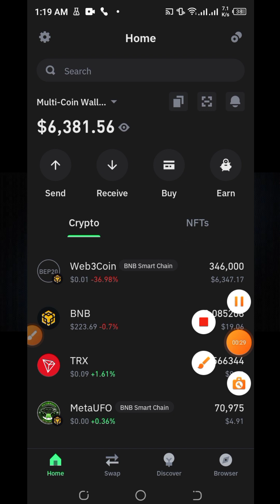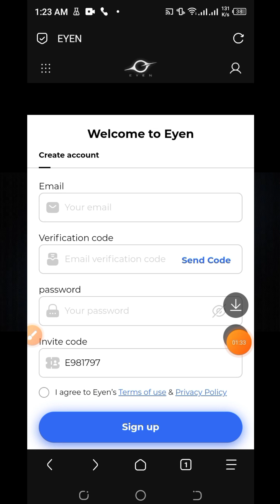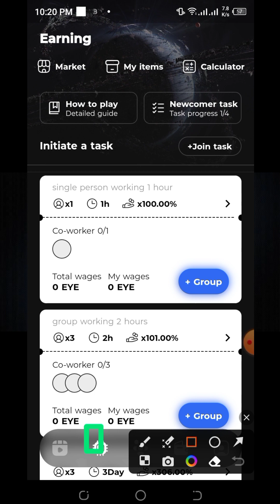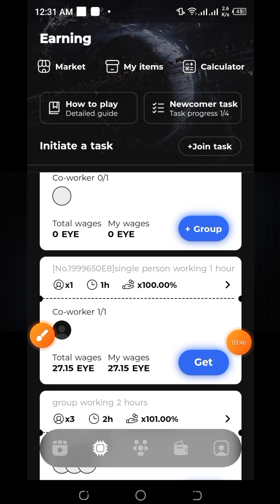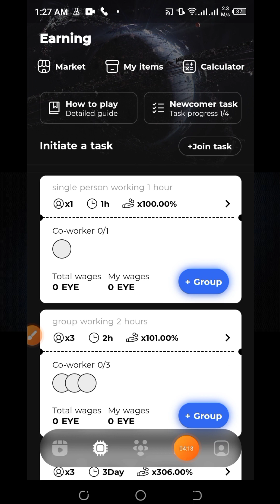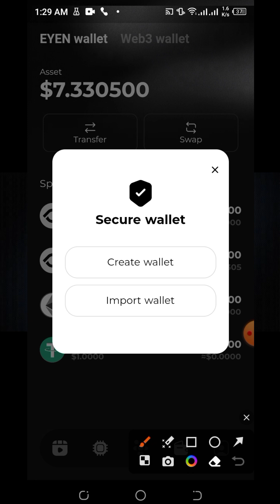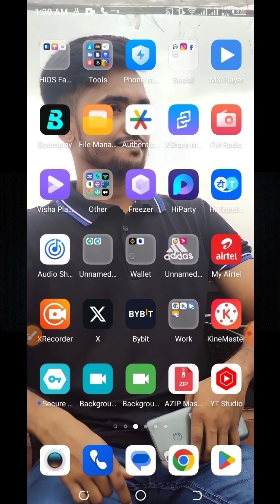EYEN Wallet Airdrop Free Claim🔥New Claim Free Crypto Airdrop Without Gas Fee🔥Airdrop Crypto 2023🔥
Today, I am thrilled to bring you an exciting opportunity - the EYEN Wallet Airdrop Free Claim! This is not your average airdrop, as it offers a unique feature - claiming free crypto without any gas fees! Yes, you heard that right, no gas fees to worry about! In this video, I will guide you step-by-step on how to participate in this incredible airdrop and provide you with the knowledge and tools to successfully withdraw your EYEN airdrop and even show you payment proof!

The EYEN Wallet Airdrop is an amazing chance for crypto enthusiasts to get their hands on Eye Tokens for free. With the rising popularity of cryptocurrencies, airdrops like this allow individuals to experience the world of crypto without any initial investment. The Eye Token is a promising digital asset with a growing community, and this airdrop provides you with an excellent entry point into the crypto space.

In this comprehensive video, I will walk you through the entire process of claiming your free Eye Tokens with the EYEN Wallet Airdrop. We will start by creating an EYEN wallet, and I will guide you step-by-step on how to securely set up your wallet and link it to your Trust Wallet. Trust Wallet is a popular and user-friendly crypto wallet, and by connecting it to your EYEN wallet, you can easily manage and store your Eye Tokens.

Once we have set up our wallets, I will demonstrate how to claim your free Eye Tokens without any gas fees. This is a game-changer in the crypto world, as gas fees can often be a barrier to entry for many individuals. With the EYEN Wallet Airdrop, you can claim your tokens without worrying about any additional costs.

To ensure the authenticity and credibility of this airdrop, I will also provide you with payment proof. Seeing is believing, and I want to give you peace of mind that this airdrop is legitimate and that you will receive your free Eye Tokens. By showcasing my personal experience and the actual payment proof, you can have full confidence in participating in this opportunity.

Now let's dive into the details of the EYEN Wallet Airdrop. As an experienced crypto enthusiast, I understand the importance of providing you with all the necessary information. Therefore, I will also discuss the fundamentals of airdrops, how they work, and their significance in the crypto industry. This will not only empower you with knowledge but also help you make informed decisions about future airdrops and crypto-related opportunities.

In addition to the EYEN Wallet Airdrop, I will touch upon other notable crypto airdrops of 2023. By exploring various airdrops, you can expand your crypto portfolio and potentially discover new digital assets that hold great potential.

Throughout the video, I will utilize my expertise to make the entire process beginner-friendly. Whether you are new to the world of crypto or an experienced investor, this video will cater to your needs. I will explain complex concepts in a simplified manner, ensuring that everyone can actively participate and benefit from the EYEN Wallet Airdrop.

To enhance your experience, I have carefully curated a detailed list of timestamped chapters in the video description. This will enable you to navigate through the content effortlessly, allowing you to revisit specific sections whenever necessary. I understand that your time is valuable, and I want to ensure that your viewing experience is efficient and informative.

In summary, this video on the EYEN Wallet Airdrop Free Claim is your ticket to starting your crypto journey without any upfront costs. Join me as we explore the intricacies of this airdrop and ensure that you successfully claim your free Eye Tokens. With payment proof to back it up, this opportunity is not to be missed.